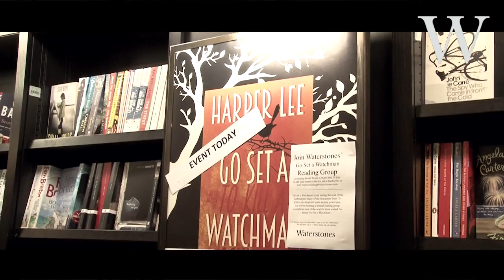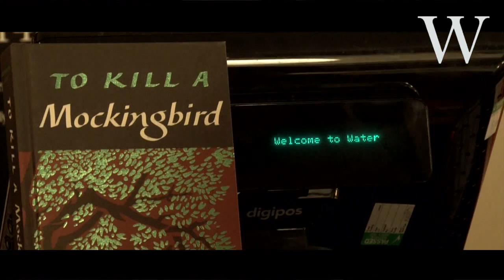Harper Lee - Go Set A Watchman - Waterstones-Reading - Midnight Opening Cl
Waterstones Reading Broad Street opened its doors at Midnight to be one of the first stores to make available the new Harper Lee Novel, "Go Set A Watchman". We also had a screening of "To Kill A Mockingbird" prior to the midnight opening for those fans who wanted a fuller experience. To all those involved it was a good night that will be forever remembered.